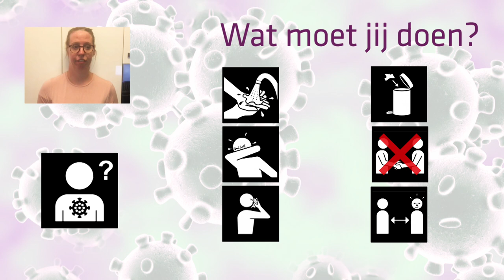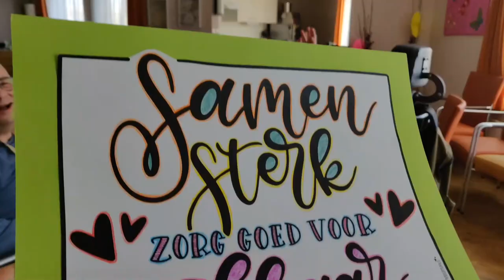ORO coronavirus nieuwsflits - nummer 1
Wat betekent het coronavirus voor jou en voor ORO?
Dit is de eerste nieuwsflits van ORO over het coronavirus. In deze video vertellen onder andere een cliënt,  een begeleider en een arts van ORO hier meer over.